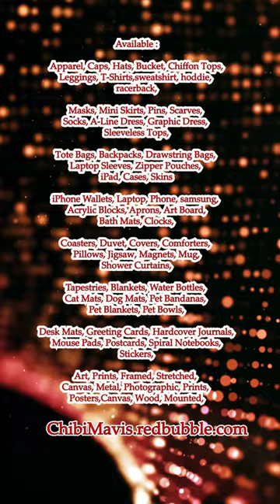Cute Akita Blue Dog #1